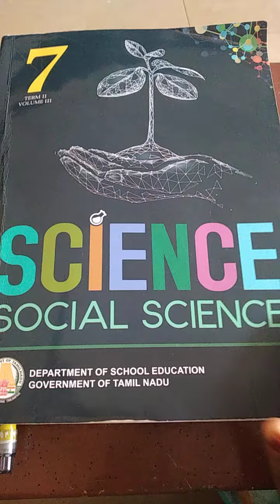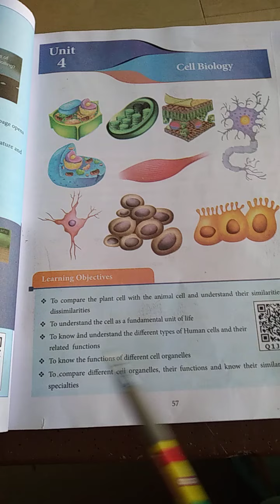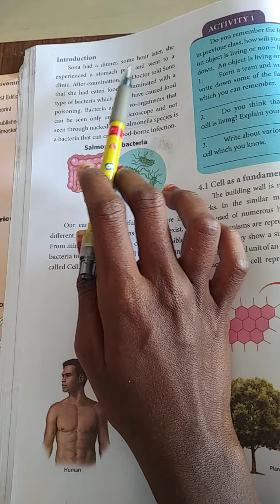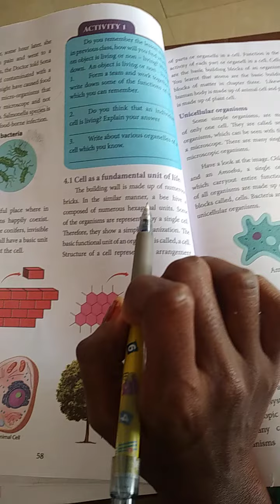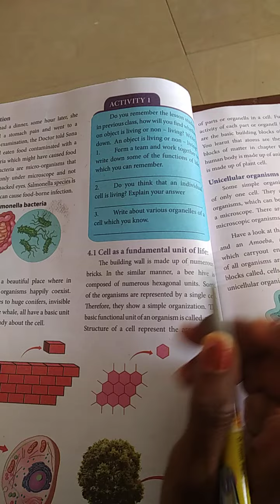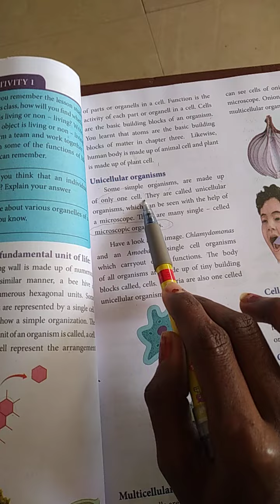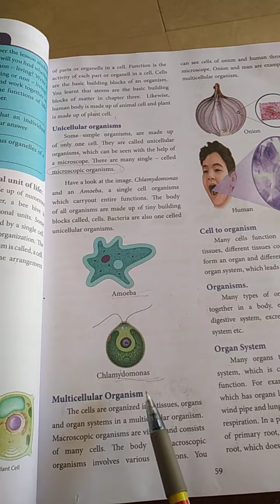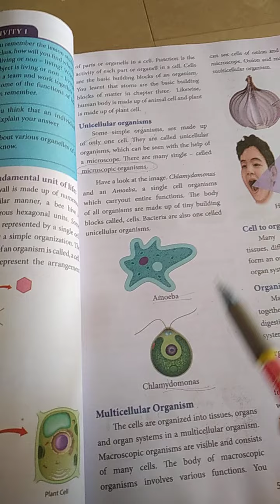vittal School std-VII science 05.01.2022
A matric school with CBSE quality,
Reliable Institute for kids Education,
Admission going from KG to std-VIII